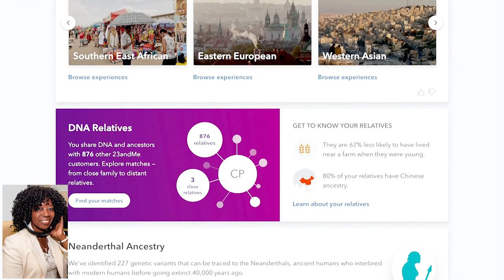Air B&B & 23andMe Heritage Travel Trends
Invited into the Valder Beebe Show studios Air B&B focus on Heritage Travel Trends